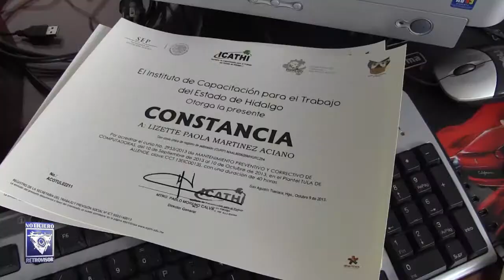Clausuran módulo de Especialidad de Mantenimiento de Equipo en el Centro Comunitario Cemex